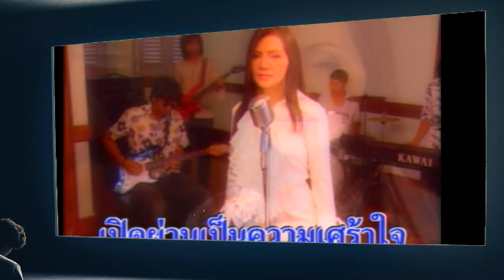โลกนี้คือละคร-สุนารี ราชสีมา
อัลบั้มบันทึกชีวิตชุดที่1